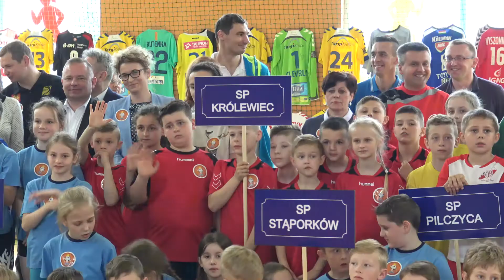Turniej Powiatowy dziecięcej piłki ręcznej w Radoszycach z Krzysztofem Lijewskim